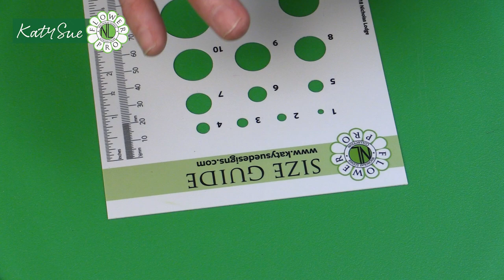Make Apple, Peach & Plum Blossoms With Chef Nicholas Lodge & Flower Pro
Create beautiful realistic blossoms such as cherry, apple, plum and peach, including buds and leaves, using this Blossoms Silicone Mould and Veiner. The mould features five blossom petal shapes, plus two different leaf sets and two bud shapes in a range of sizes.

The innovative design means the mould allows you to make wired or non-wired leaves and buds, ideal for cake decorators or crafters. Add natural texture using the petal and leaf veiner that is included.

See more from the Flower Pro range of moulds on our

Designed by sugar master Chef Nicholas Lodge, this mould and veiner set from the Flower Pro range will help you make amazing sugar blossoms for cake decorating in no time, or use with air drying clay for stunning craft projects and home decor.